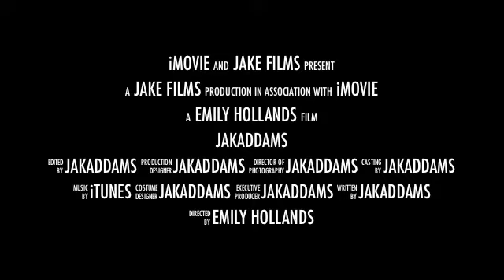Jakaddams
this is the film for everyone!